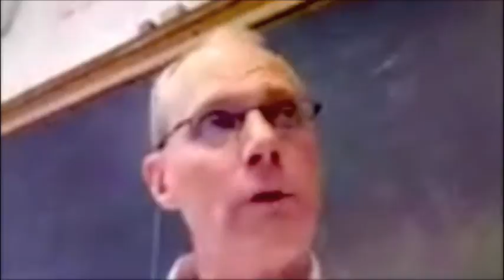Coughlin Working while going to school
Paul Coughlin talking about how hard it was to work while still going to school